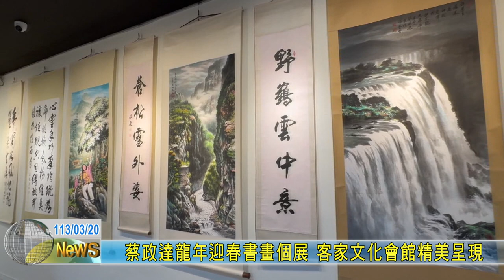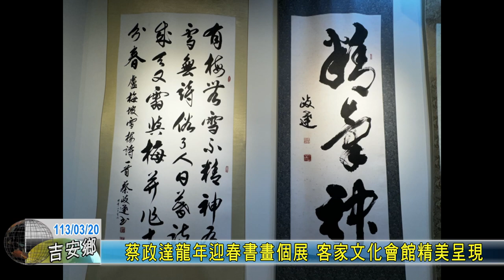20240320 10 蔡政達龍年迎春書畫個展 客家文化會館精美呈現